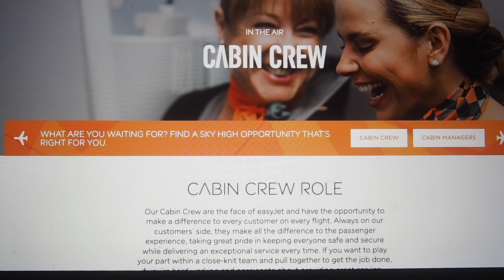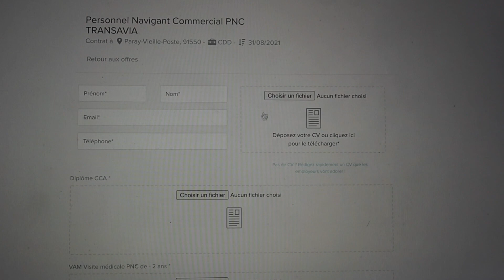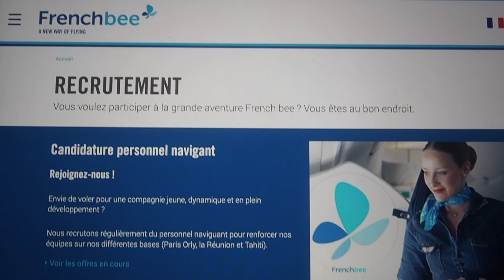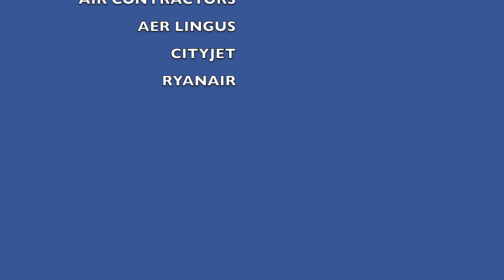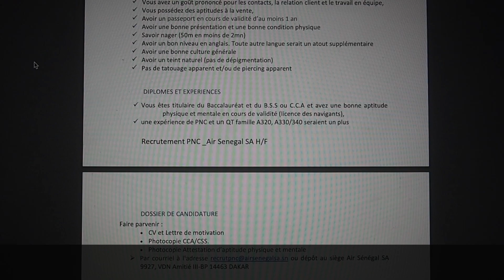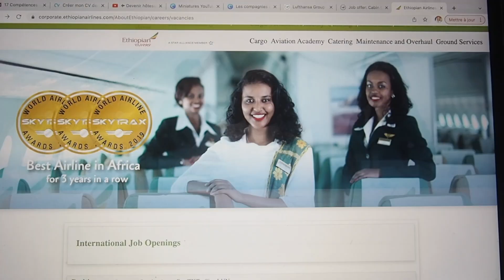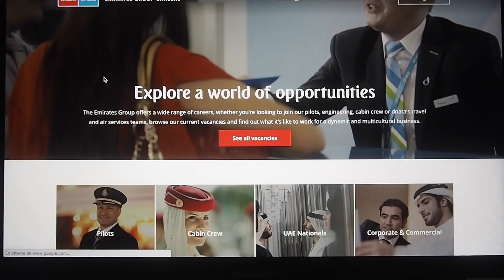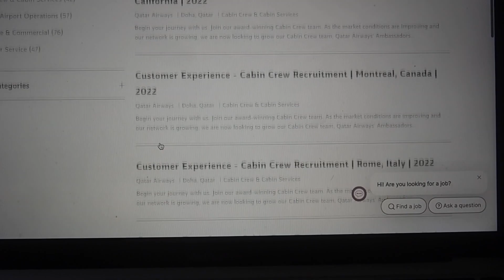✈️ Devenir hôtesse de l'air/steward/PNC en 2022?✈️ Recrutement en Europe, Afrique et Moyen-Orient 🌍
Bonjour,

Cette vidéo a pour objectif de vous expliquer comment pour devenir hôtesse de l'air en Europe, en Afrique et au Moyen-Orient.